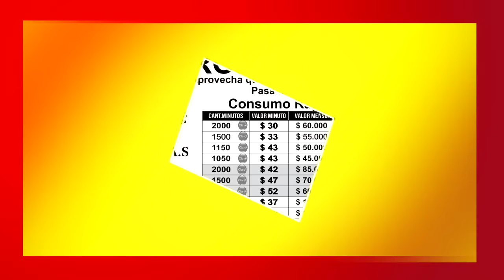VAMOS AL DEBATE 18 de Junio Ronal ferias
ENTREVISTA CON EL DIRECTOR DE LA FERIA RONAL ORTEGA MEDINA